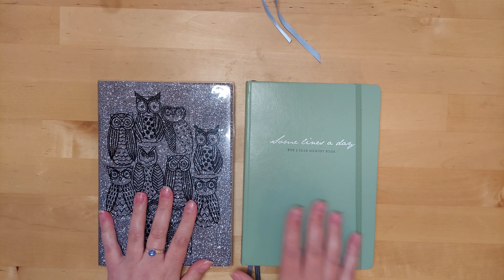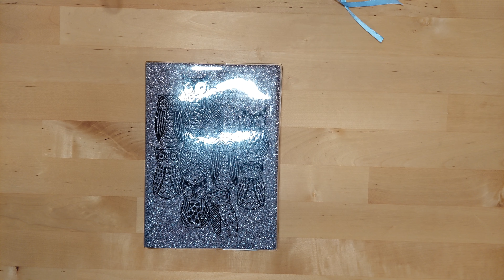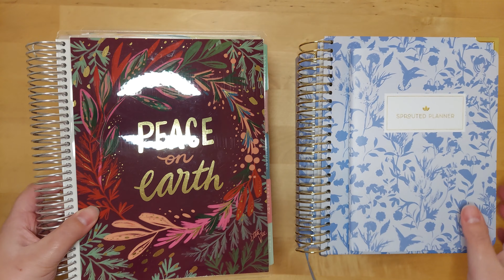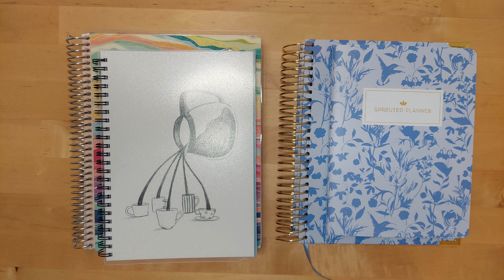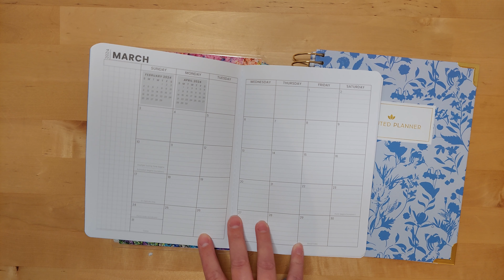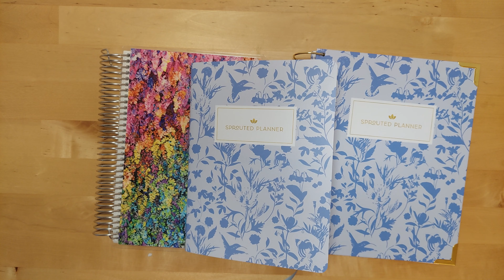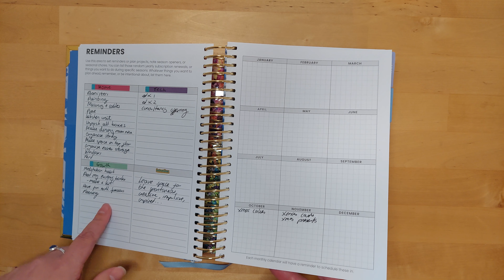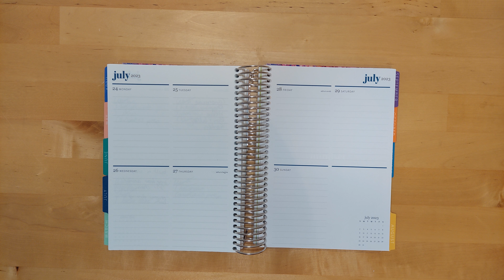2024 Planner Stack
What did I do in 2023, what am I doing in 2024, and how do I feel about it? Including a surprisingly emotional goodbye to the Erin Condren Compact Vertical.